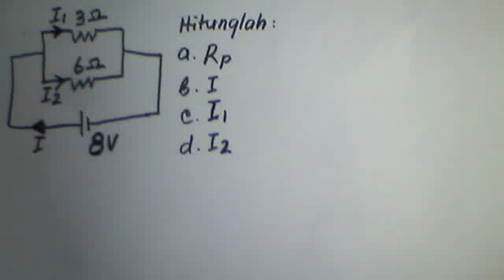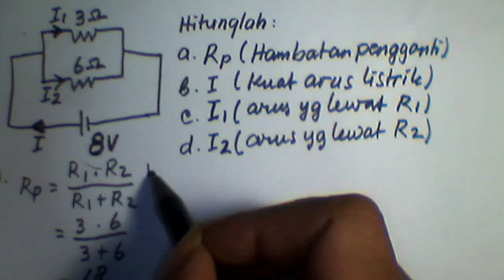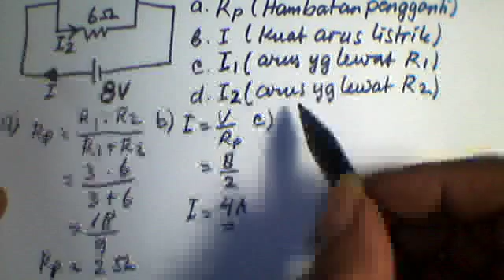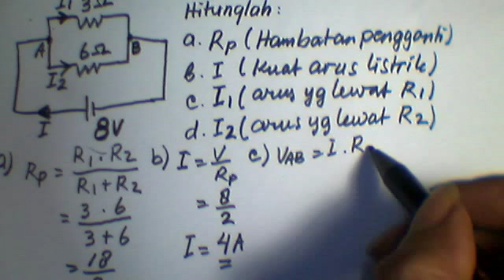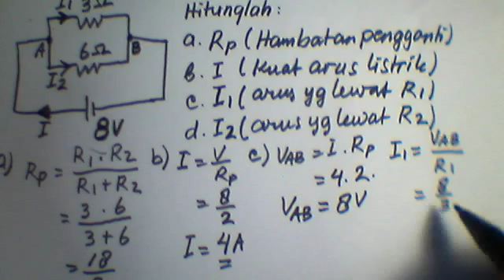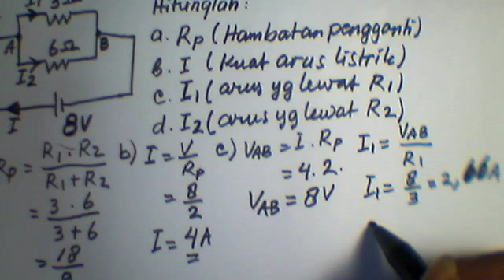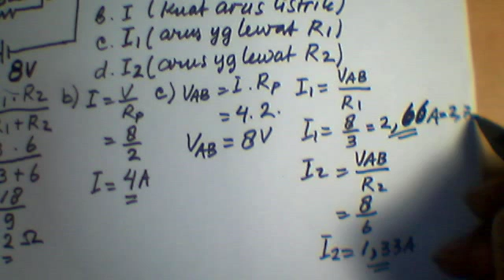soal hambatan paralel 2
Resistor yang dirangkai paralel dengan nilai tertentu atau beragam , dapat diganti dengan satu buah resistor pengganti. Pemasangan resistor atau hambatan pengganti tidak mengubah besarnya beda potenial pada ujung ujung hambatan pada rangkaian tersebut.